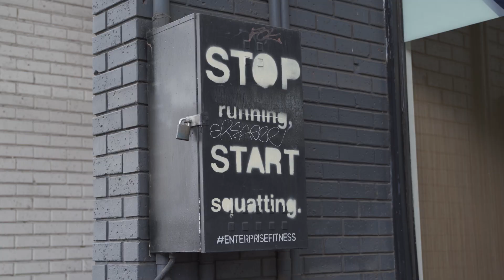How an Emergency Medical Physician trains 4 x Week with his Work Schedule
In this YouTube video, we follow Shane Boderick, an Emergency Medical Physician working at the Alfred hospital as he shares how he started training four times a week despite his demanding work schedule at Enterprise Fitness.